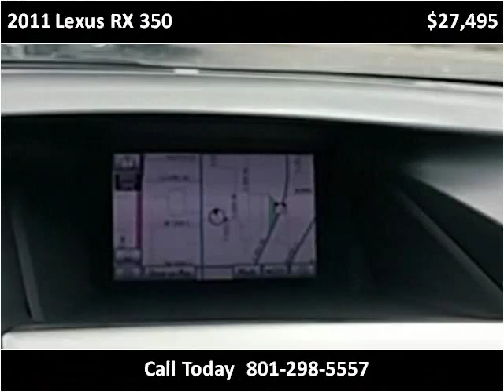2011 Lexus RX 350 Used Cars Salt Lake City UT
This 2011 Lexus RX 350 is available from Hedberg Solomon Auto Sales.